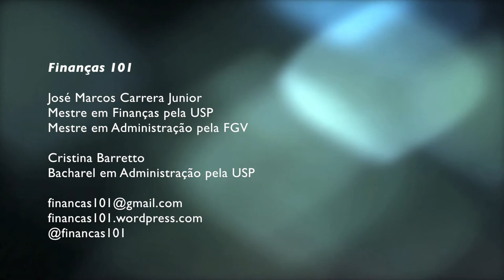Day Trade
Bate papo sobre Day Trade

Gostou? Envie sugestões de temas e dúvidas para:
Finanças 101